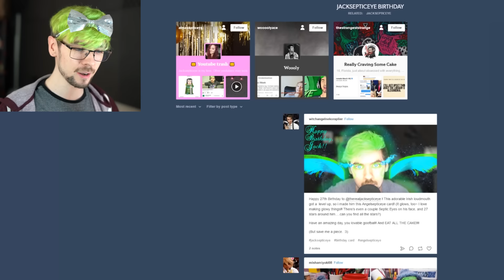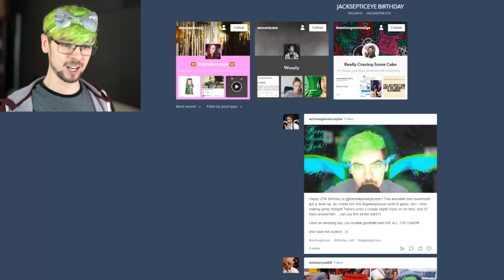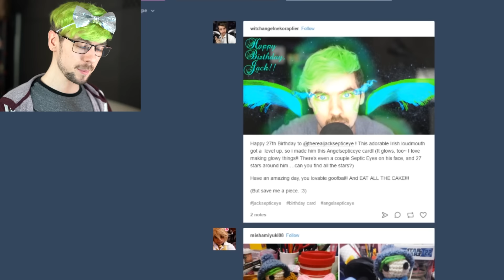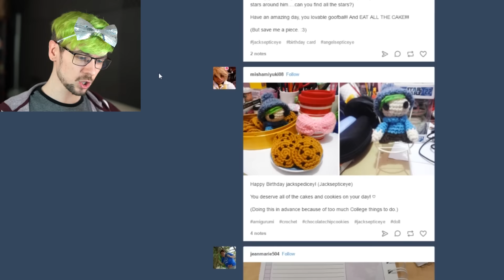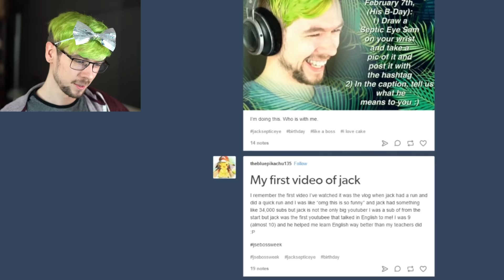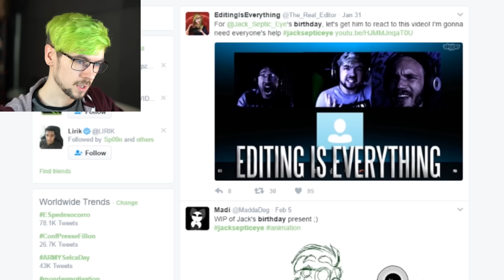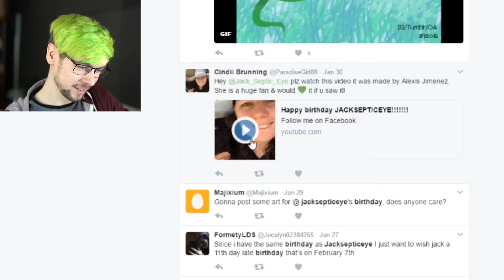The Day Of Birth!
It is the day of birth and I am very thankful for all your well wishes :) You are all wonderful!